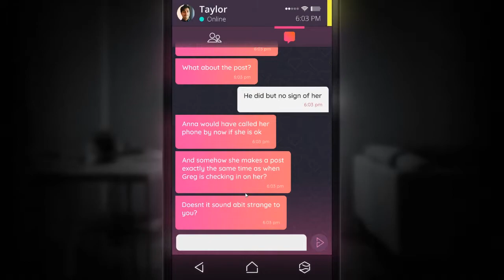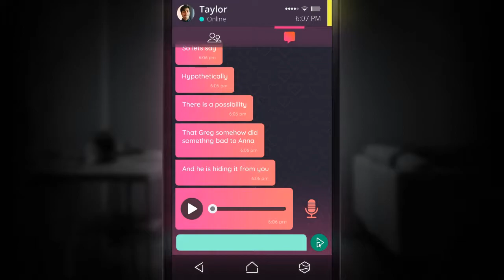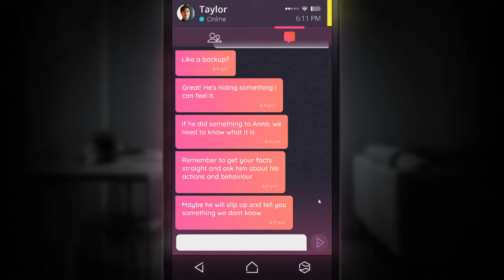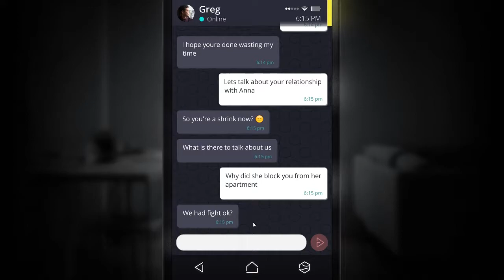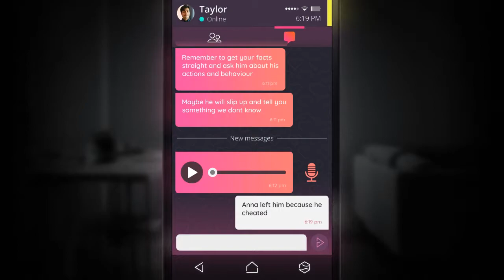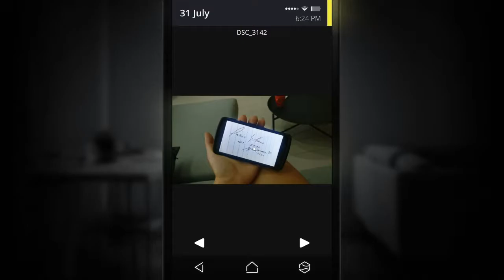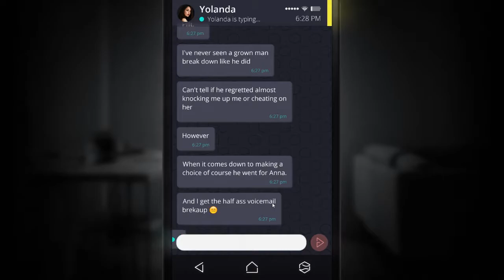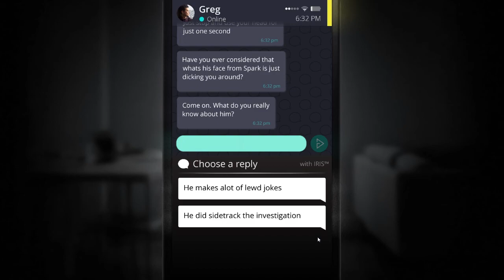Let’s Play 📱 SIMULACRA #07 - [Blind/German]